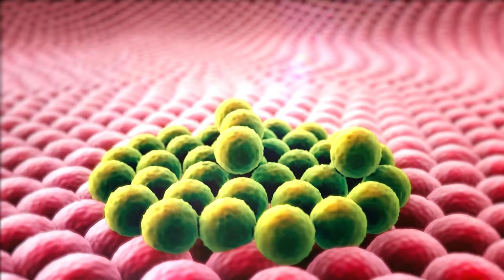5 variações de Pastor Alemão – Como escolher a melhor para você e sua família?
Olá Jalffers! O vídeo de hj aborda 5 variações de Pastor Alemão – Como escolher a melhor para você e sua família?

Você é um apaixonado pela raça Pastor Alemão? Mas não sabe qual tipo escolher para ser o companheiro da sua família? Então vem conosco e aprenda mais sobre essa raça incrível e juntos, iremos te ajudar a escolher o melhor tipo de Pastor Alemão para ser o seu melhor amigo!

Gostaria de saber mais sobre os nossos filhotes? Então entre em contato conosco através do nosso instagram:

SUGESTÕES DE PRODUTOS
- A enciclopédia ilustrada de raças de cães
- Cães: Como escolher o companheiro ideal para você
- Sacola higiênica coletora de fezes para Pet
- Ração Premier filhotes
- Ração Premier cães adultos
- Kit shampoo, condicionador e colônia para Pet

Nosso maior objetivo é propagar o amor que temos por animais, principalmente os cachorros da raça Amstaff - American Staffordshire Terrier. Aqui iremos trazer informações sobre a raça, como cuidar dos seus filhotes, vacinas importantes, o que fazer quando o seu cãozinho chega em casa e muito mais!

Então, vem conosco se aventurar nesse mundo maravilhoso dos Amstaffs e de outras raças de cães!

EQUIPAMENTOS:
Notebook Dell Inspiron i15-i1100-M10P 15.6" Full HD
Suporte P/Notebook - Regulável, Ergonômico e Portátil
NIKON | câmera D5600 DSLR DX com lente 18-55 MM
Bateria EN-EL14 para câmera digital e filmadora Nikon
Microfone Condensador para PC com Tripé e Cabo P2
Memory Card SanDisk Extreme Pro 128GB
HD Externo Portátil Toshiba Canvio Basics 2TB
Tripé para Fotografia B-MAX BMG-12 de 1.8 metros
Ring Light Led 26cm 10p Tripé 210cm